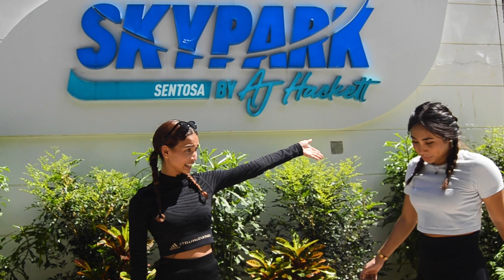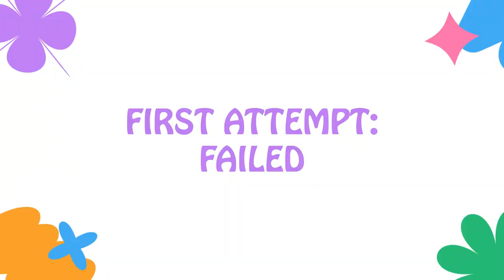ImanTries: Episode 1 - Tandem Bungy & Giant Swing at Skypark Sentosa @ AJ Hackett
Welcome to my brand-new series ImanTries, where I try out adventurous activities in Singapore (and beyond).

In this first episode, my best friend, Farah and I visited Skypark Sentosa @ AJ Hackett and had a blast riding the Giant Swing and experiencing Tandem Bungy for the first time!

Let me know what else you want to see me do!

More information on Skypark Sentosa @ AJ Hackett:

Giant Swing - On the Giant Swing, you and up to two others will experience a rush like no other! Swing, swoop and scream your lungs out as you soar at speeds up to 120km/h.

Tandem Bungy  - Conquer your fears with a friend on Southeast Asia’s 1st and Only Tandem Bungy Jump! This makes for an unforgettable life-changing experience and memory for you and your partner. Just take a deep breath, count-down to 1 and leap together. Our Skypark Crew will be there to cheer you both on and ensure you have a safe and thrilling adventure.